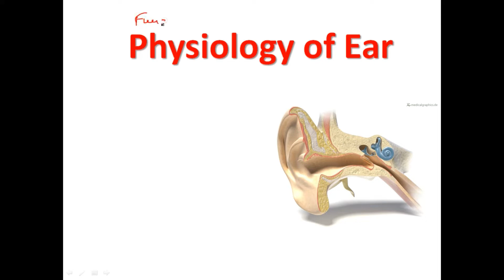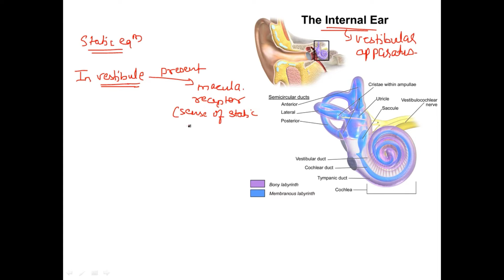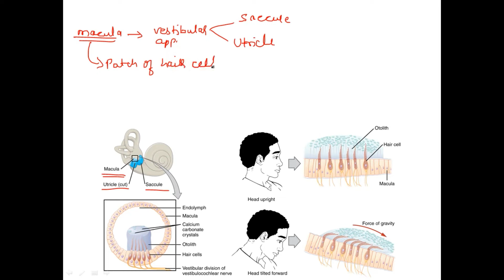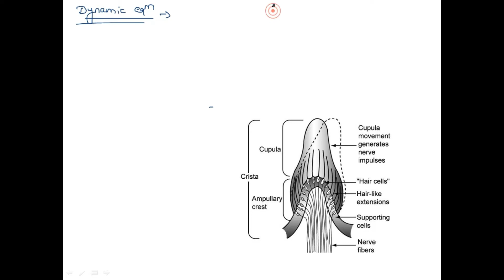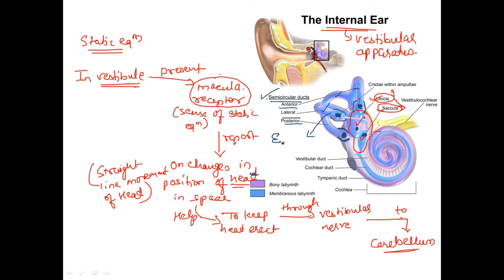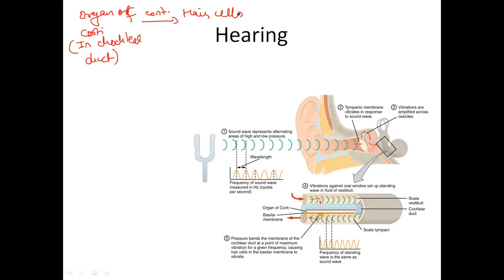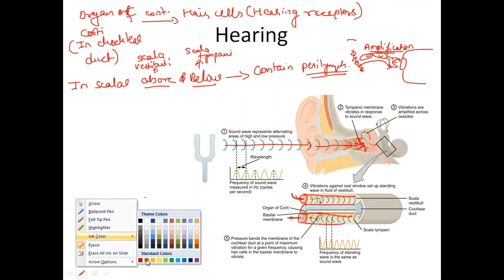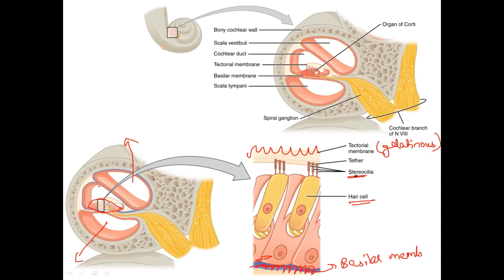Physiology of the Ear simple explanation in Hindi | Bhushan Science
1) Human Anatomy & Physiology Short Notes For B. Pharm (PART 1)
2) Short Notes in Anatomy & Physiology For B.Sc. Nursing (PART 1)
3) Short Notes in Anatomy & Physiology for GNM (PART-1)
4) Short Notes in Anatomy & Physiology for GNM (PART-2)
In this video we discussed about the Physiology of the ear.
The physiology of hearing. Hearing is the process by which the ear transforms sound vibrations in the external environment into nerve impulses that are conveyed to the brain, where they are interpreted as sounds.
In this channel we are trying to discuss and explain the whole syllabus o Human Anatomy and Physiology for B. Pharm first year.